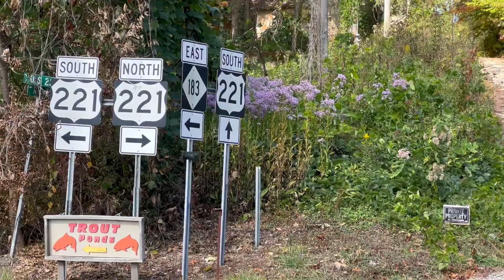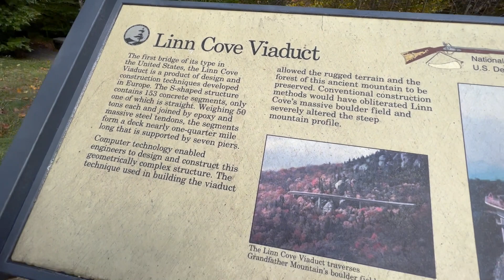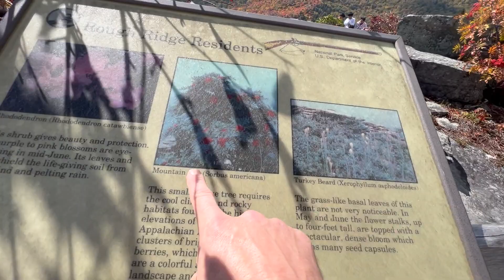Fall colors - BlueRidge Mountains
Much love friends fam n pack! Fall has returned and is in full bloom out here in the mountains!!! Let's take a hike together and just enjoy this fleeting moment with nature